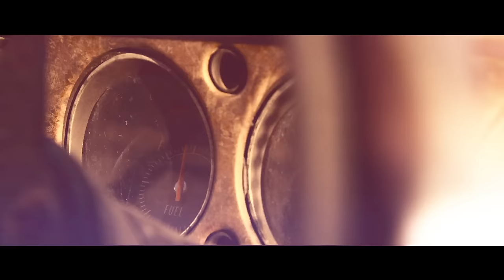Grizfolk - Troublemaker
Lyrics:
If I could love you in the right way, I wouldn't let you down before I go.
I woke in a black haze, tomorrow I'll be plowing through the snow.
Your heart is strong and you're back hand is made of gold.
These lights don't work and these tires are getting old.

Can I put you in my pocket and save you for later?
Because you're too good to lose, you're the flavor I savor.
Because you're the trouble I want, you're my troublemaker.

I'd chase you for a lifetime, if you'd leave me with a thrill I can't contain.
With emptiness by my side, I'll always have a place to hide the pain.

The trouble in you, is the trouble in me.
I know it's wrong but I love it.
If you give it I'll take it.
Because you're the trouble I want.
You're my troublemaker.

Gonna put you in my pocket and save you for later?